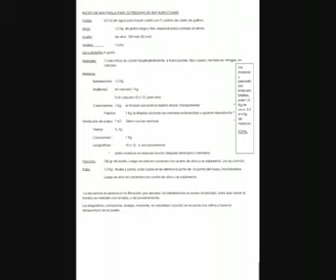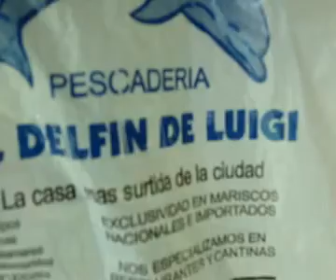Paella Navidad I.mp4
Nos reuníamos para Navidad en casa de Julio, yo vi la oportunidad para hacer una paella que le había prometido para su cumpleaños, los sobrinos aprovecharon para filmar todo, lo que convierte Paella Navidad I, II y III, en casi un video de cocina para realizar esta paella muy especial, con granos sueltos, sin jugo, muy liviana y agradable, receta que aprendí de mi cuñado Juan, y que practicamos desde hace no menos de 30 años. No sé si es valenciana, o que; estuve en Valencia, Benidorm, Alicante, Barcelona, y nunca probé algo igual. No digo que sea mejor, digo que es única!
Sorry.
Sigue en Paella Navidad II.